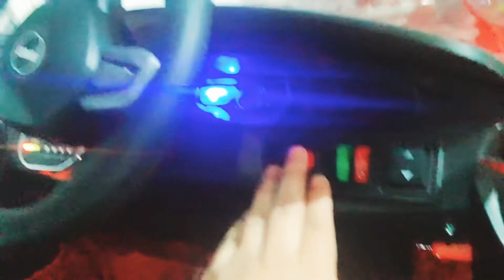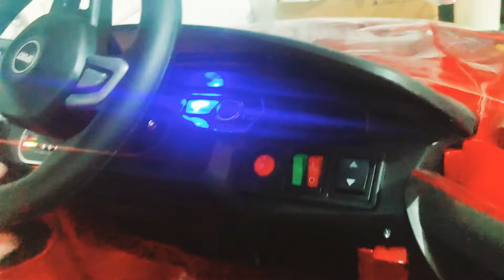kids Battery Car